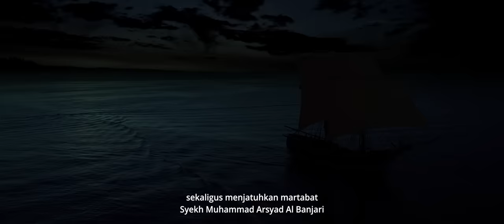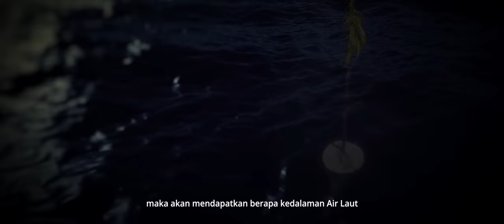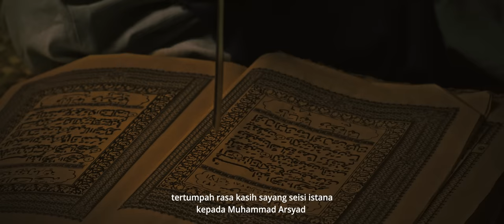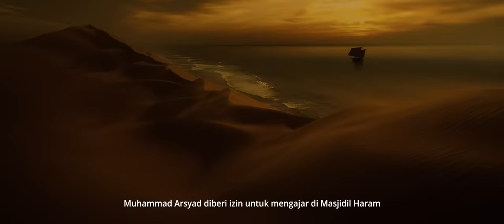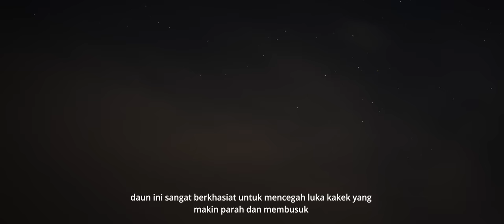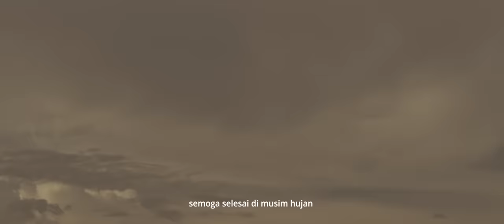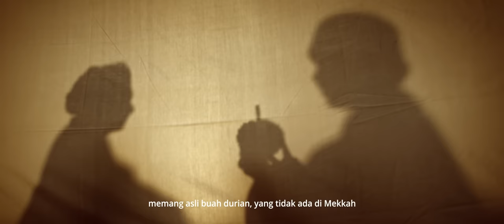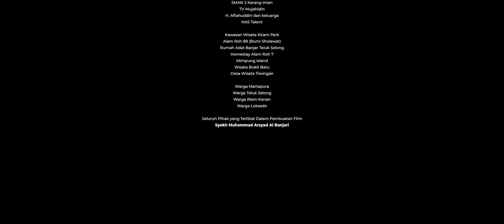FILM SYEKH AL BANJARI 2022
Tf. an. Dhuafa Tersenyum
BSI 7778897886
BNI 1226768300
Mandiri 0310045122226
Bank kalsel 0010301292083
an. Pan. Pemb. Masjid Al Birru
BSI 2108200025